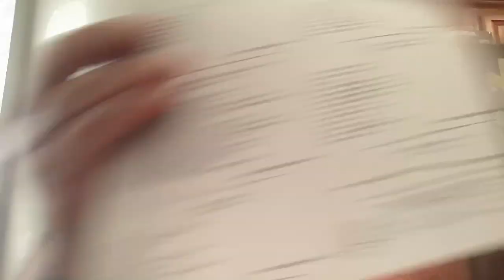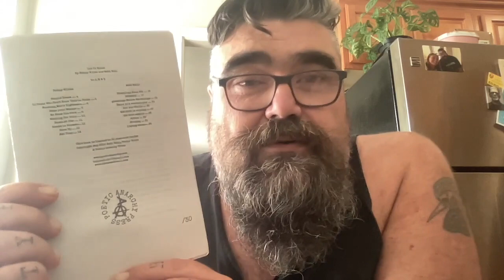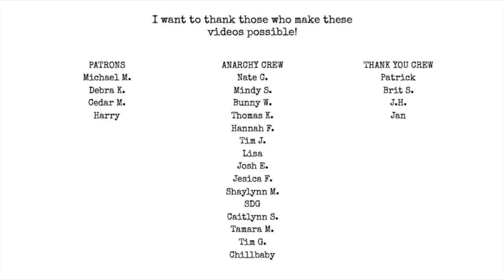Poetry Has Always Been Bullsh*t w/ Matthew Buckley Smith | I Hate Matt Wall Poetry Podcast Ep.75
Topics:
chelada’s
the changing norms in reviews
reviewing friends work
natural selection
the baltimore poetry scene
instapoetry
loneliness
myspace
instagram suggestions
me being bad at math
poetry being bullsh*t
phoning it in

Pick up Poetic Anarchy Volume 3: